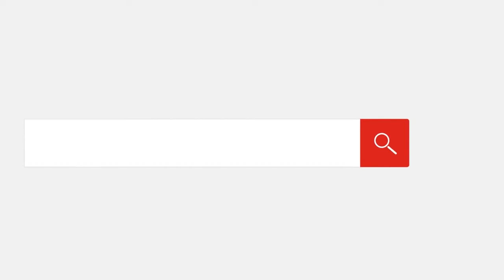فيروس كورونا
فيروس كورونا يقتل مكتشفه